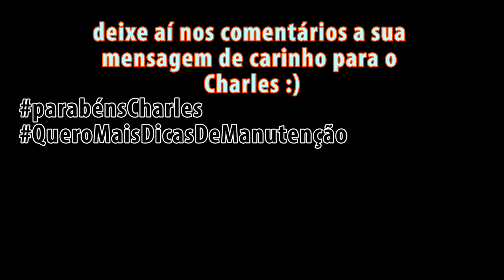KOMBI COM BANCO DE FOX E CHEVETTE! | GraCha - 141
E aí Gracheiros e Gracheiras!!! tudo bem com vocês? Já pensou em adaptar um banco do Fox e Chevette na sua kombi? A ideia é muito boa e na prática deu super certo! Confira no vídeo :)

Quer ajudar a gente a produzir cada vez mais conteúdo?
Você pode contribuir com qualquer quantia e esses valores serão utilizados para aquisição e melhorias em nossos equipamentos de gravação, segue a conta abaixo:
BANCO: CAIXA ECONÔMICA FEDERAL
AG: 1627
Operação: 013
Conta poupança: 2436-1
CHARLES SILVA RODRIGUES